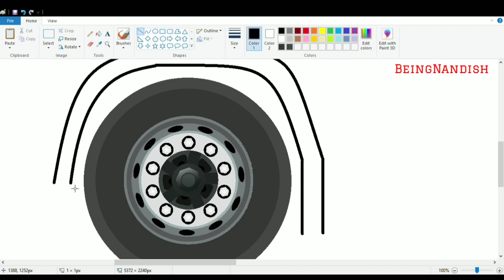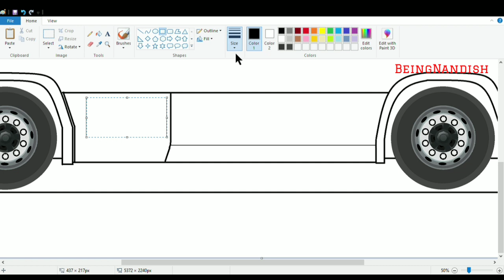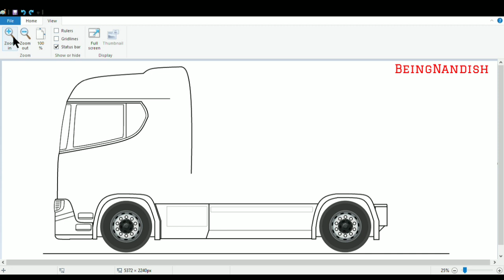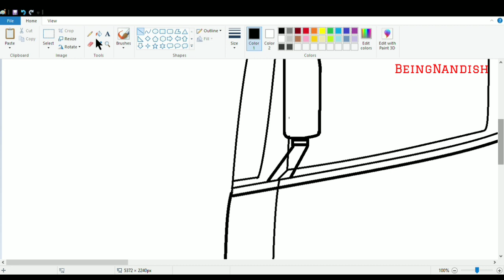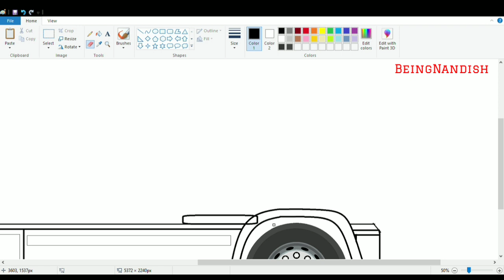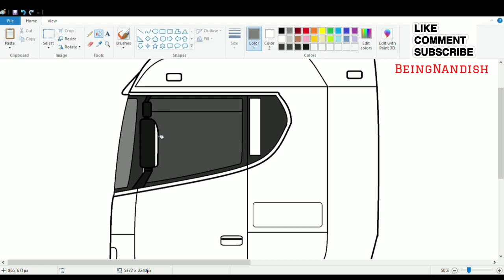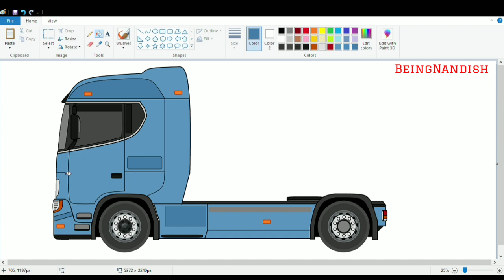How to draw Truck in Computer using simple Paint Program | Truck Drawing Tutorial.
In this video I will show you how to draw a TRUCK easily on computer using Simple Paint Program🎨.